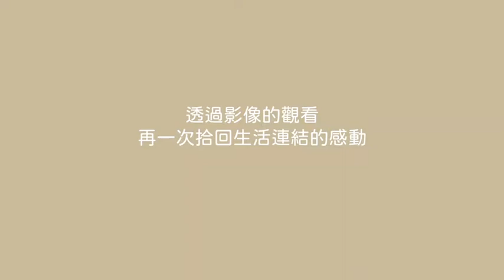新竹影像實驗行動 招生中！｜2021新竹市在地知識庫培力營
新竹市文化局自2003年起，每年持續辦理紀錄片及影像培力營計畫。
今年以「2021新竹市在地知識庫培力營 - 新竹影像實驗行動」為題，再次號召對攝影、紀錄片有興趣的您，一起來挖掘精采的新竹市在地故事！

⏳ 招生時間｜即日起至2021年10月4日(一) 23:59 或額滿截止。